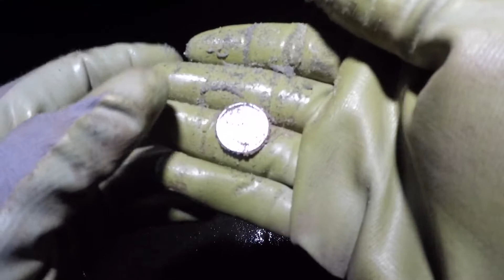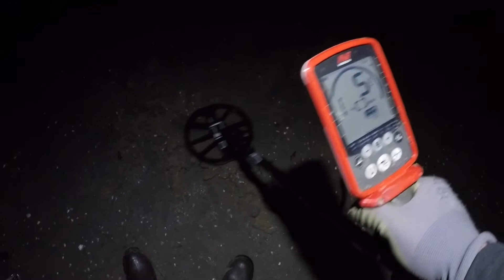Metal Detecting San Diego. Two Hunts in One Video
which lists my metal detecting equipment and has links to shop for your own treasure hunting gear.